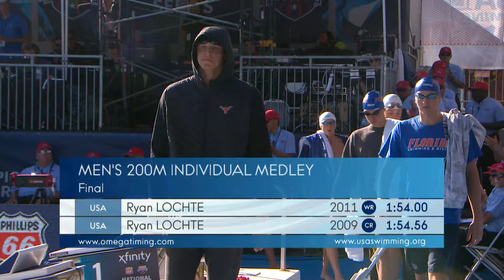Ryan Lochte is Back! | Men's 200m IM | A FINAL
Join USA Swimming at the biggest US swimming event! Watch as Ryan Lochte, 12-time Olympic medal winner, returns to swimming after 14 months to compete against Shaine Casas, Jake Foster and John Shebat at the 2019 Phillips 66 National Championships. Will the 35 year old replicate his past Olympic performances?